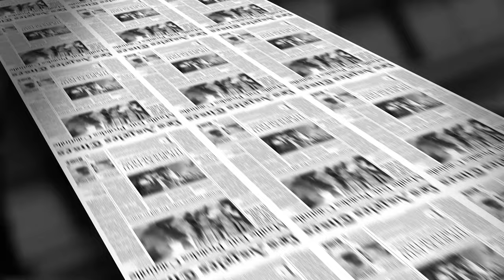Howard Cannon Newspaper Headline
Join Restaurant Expert Witness - Howard Cannon, well-known speaker, best-selling author, restaurant consultant, expert witness, and media personality in this excerpt from one of his “How to Start a Restaurant” seminars, recorded live.

AUTHOR BIO
Howard Cannon—is the world’s most sought after forensic restaurant expert witness, with more than 150 cases and several hundred pre-litigation consulting matters to his credit. He is called on by judges, juries, plaintiffs and defense lawyers, members of the media, and industry executives to provide his unbiased opinions pertaining to an astonishing variety of incidents where employees, customers, and vendors become injured, harmed, sickened, maimed, or killed on the premises of restaurants across the United States. He is the author of several books, including “The Complete Idiot’s Guide to Starting Your Own Restaurant” (©2001) and “The Complete Idiot’s Guide to Starting a Restaurant,” second edition (©2005), published and distributed in bookstores in dozens of countries around the globe. He has appeared on national, regional, and local television and radio, and has been featured on The Dr. Oz Show, Live with Anderson Cooper, Hotel Impossible, Travel Channel, CBS, and Fox, to name just a few. Cannon has given hundreds of seminars, speeches, workshops, and interviews, and has been published in countless magazines and newspapers. For more information about Restaurant Expert Witness - Howard Cannon, please

CANNON’S NEW BOOK:
“Restaurant OSHA Safety and Security, The Book of Restaurant Industry Standards & Best Practices”:
Inside this book, you will discover:
• Who must comply and why
• The Scientific formula for risk
• The steps to creating a culture of safety
• How to recognize dangerous conditions